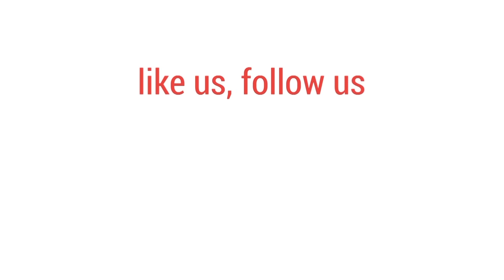ঈদ উদযাপনে বিড়ম্বনা তৈরি করেছে আষাঢ়ের বৃষ্টি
সারাদেশে উদযাপিত হচ্ছে ঈদুল আজহা। তবে দেশের বিভিন্ন স্থানে এই উদযাপনে বিড়ম্বনা তৈরি করেছে আষাঢ়ের বৃষ্টি।